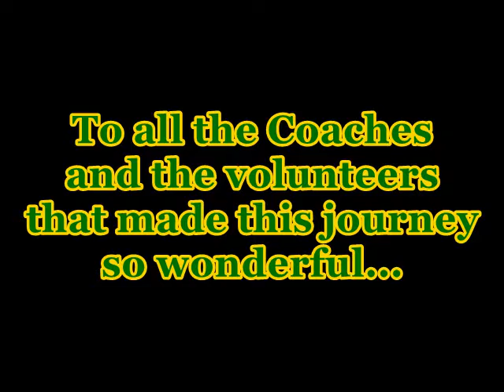Last home games ever. A senior night compilaton...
My son and daughter (twins) are seniors in high school and on the boys and girls varsity basketball teams. This past week, we celebrated their last home games with senior nights. This is when they are honored for their accomplishments as well as the support they all brought to their teams. We have been so blessed to be a part of this journey and it is an emotional time for us as it draws to a close. I compiled their games from two different evenings into 1 tribute video and posting it so that they can one day look back on this night while they are far from home in school.